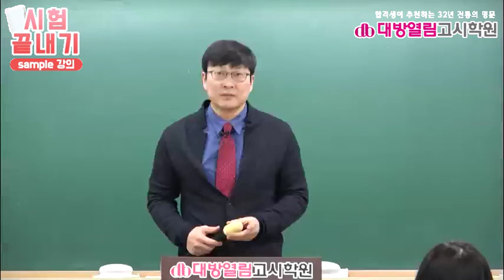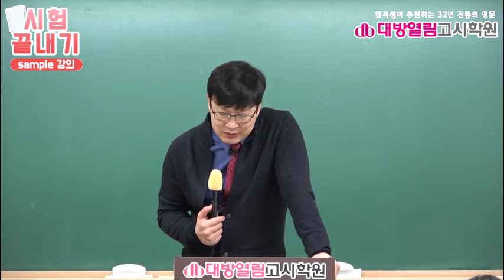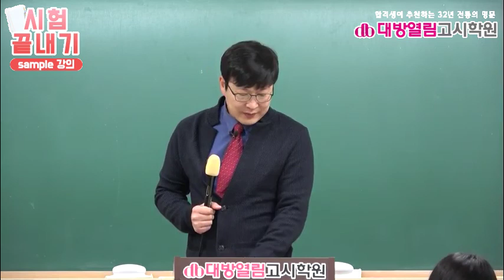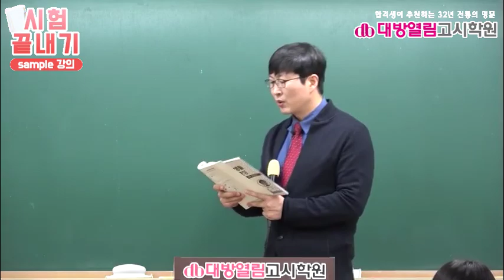8급 간호직공무원 강의 2021 대비 최정환 생물 기초탄탄 완성반 19강